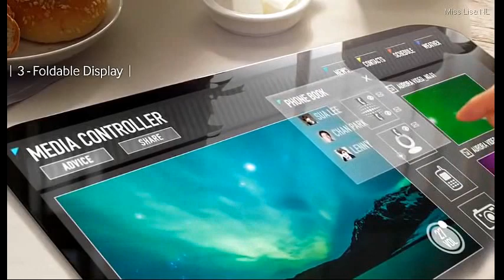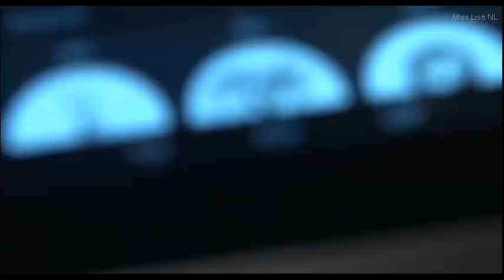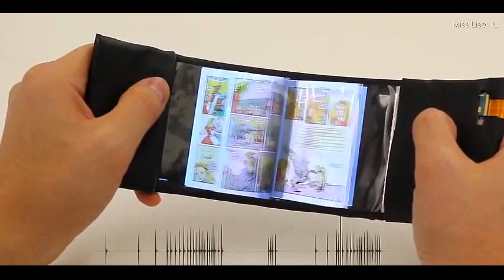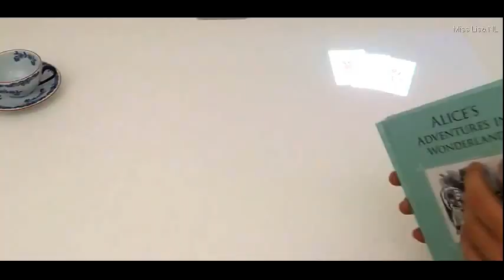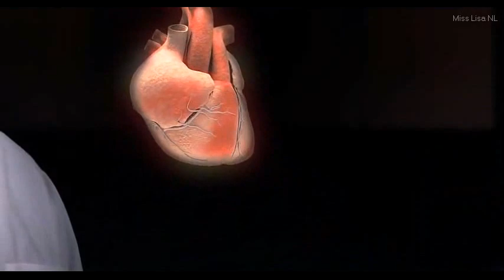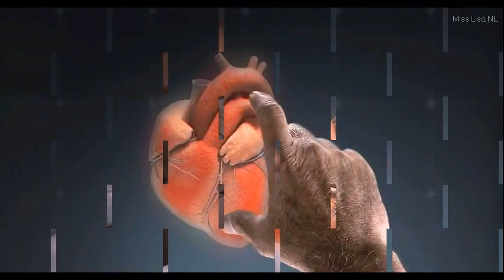Amazing Hologram Technology Is Transforming Our World 2017 Part 3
Amazing Hologram All Over The Whole World Technology Is Transforming Our World 2017 Part 11 HD 720p

Amazing Hologram All Over The Whole World Technology Is Transforming Our World 2017 Part 10 HD

Amazing Hologram All Over The Whole World Technology Is Transforming Our World 2017 Part 8 2017

Amazing Hologram All Over The Whole World Technology Is Transforming Our World 2017 Part 7 2017

Mission: SPACE EPCOT - Walt Disney